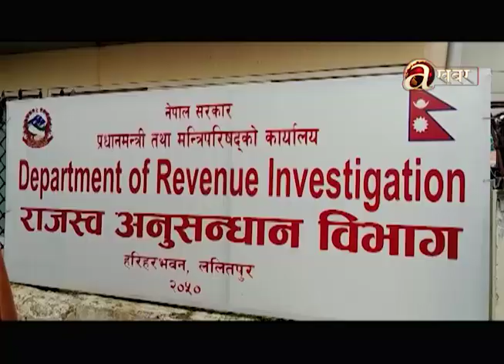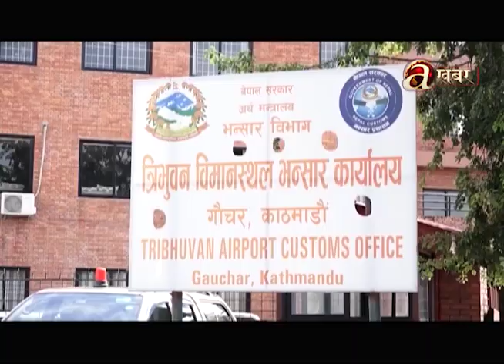भन्सार कर्मचारीसमेत कै मिलेमतोमा विमानस्थलवाट सुन भन्सार जाँचपास भएपनि छानविन भएन !